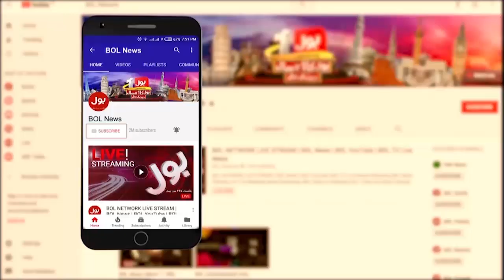Qasim Suri Dabang Statement | Imran Khan Haqeeqi March | PTI Jalsa | Breaking News